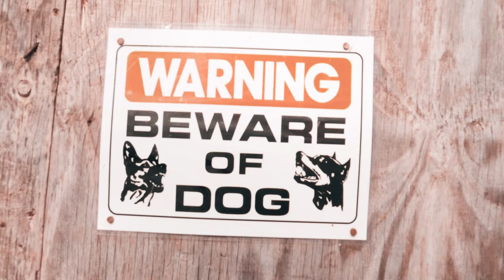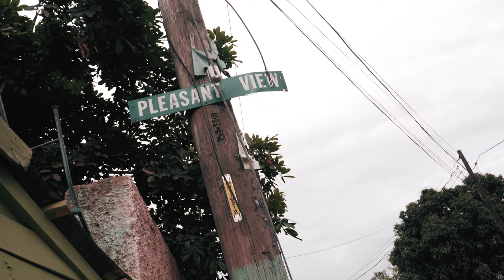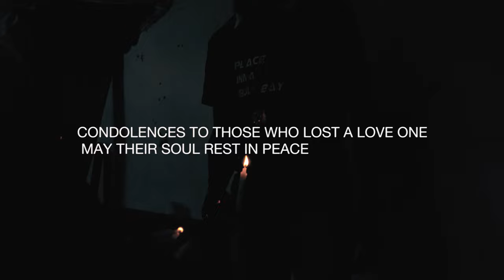D'Tall Boss - Peace Inna Bull Bay (Official Music Video) ft. Trapycal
produce by deano deann records
distribute by zojak world wide
peace inna bull bay Trapycal ft D'Tall Boss deano deann records